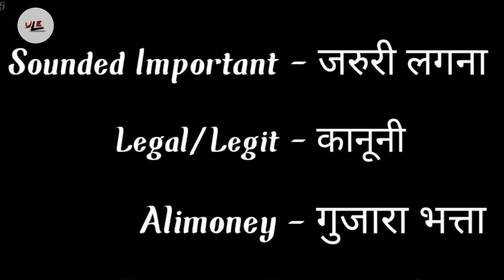Learn English Through Payback Movie Substitles | Unique way of English Learning & Practice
Note - If any questions or Word click on your mind, related of english. please Comment.